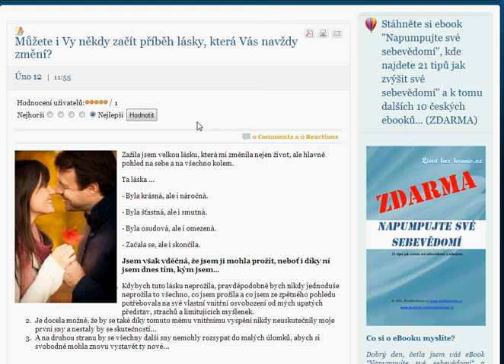Můžete i Vy někdy zažít příběh lásky, která Vás navždy změní?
Zažila jsem velkou lásku, která mi změnila nejen život, ale hlavně pohled na sebe a na všechno kolem.